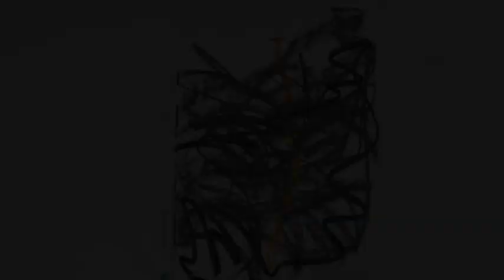Revival Fire - Creative Worship | Sound of Wales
Vocals - Cath Woolridge
Guitar / Vocals - Adam Howard
Art - Deborah Last

Sound of Wales on Amazon Music